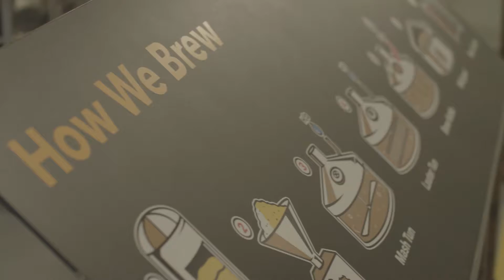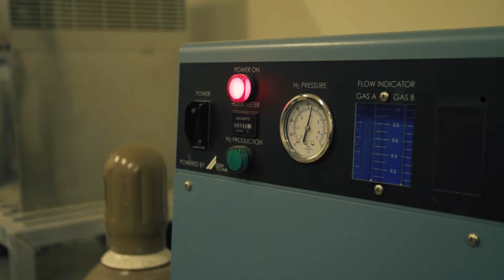AC Beverage installs beer system for Guinness Brewery